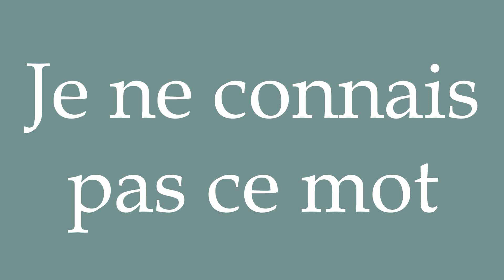How to Pronounce ''Je ne connais pas ce mot'' (I do not know this word) Correctly in French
Learn how to say and properly pronounce ''Je ne connais pas ce mot'' in French with this free pronunciation tutorial.